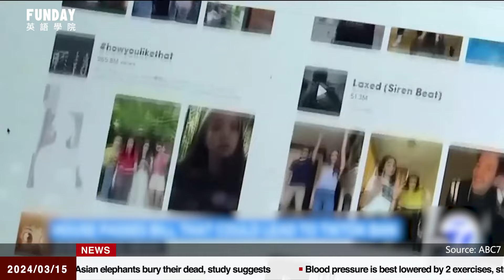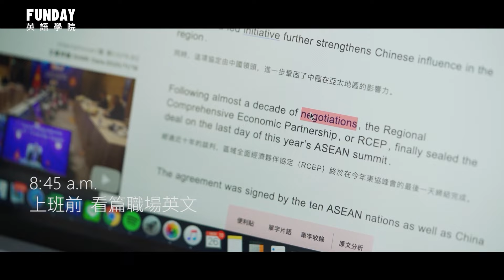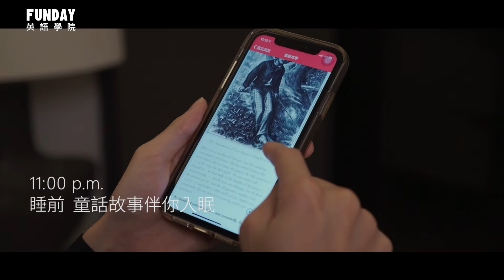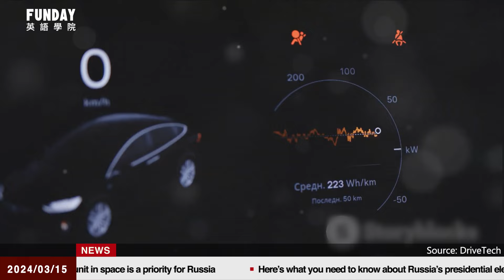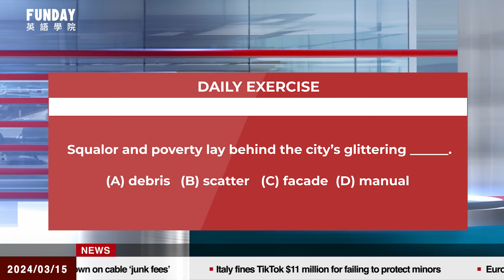FUNDAY News 英語新聞 2024.03.15 |US House Passes Bill that Could Ban TikTok Nationwide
Devastating Restaurant Blast in China
中國餐廳爆炸事件震撼人心
US House Passes Bill that Could Ban TikTok Nationwide
美國眾議院通過法案，可能全國禁止TikTok
Denmark to Start Conscripting Women for Military Service
丹麥將開始徵召婦女進行軍事服務
India Enacts Controversial Citizenship Law Ahead of Elections
印度在選舉前通過了備受爭議的公民法
Xiaomi Surges Most in Year After Setting Up Showdown With Tesla
小米股價一年最大漲幅，與特斯拉展開對決
‘World’s Oldest Bread’ Discovered in Turkey
土耳其發現世界上最古老的麵包